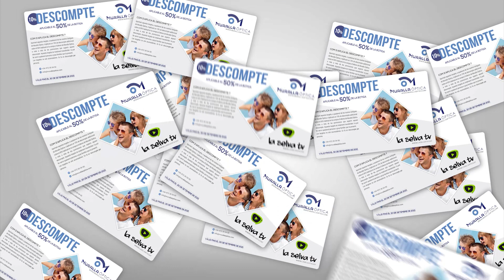XVè Susqueda Camina amb un recorregut de vistes espectaculars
Aquest darrer cap de setmana Susqueda ha celebrat una nova edició del Susqueda Camina, una caminada popular que va sorgir ara fa 17 anys en el Primer Pla de Joventut.

Té lloc el tercer diumenge de maig i enguany es celebra la quinzena edició. Es tracta d’una caminada popular d’uns 16 quilòmetres. La caminada té com a característica que cada any es realitza un recorregut diferent per Susqueda. Enguany hi han participat un centenar de persones.

Aquesta caminada és apta per tothom, i recorre alguns dels indrets més desconeguts de Susqueda, passant per antics camins, masies perdudes o indrets amb vistes espectaculars. La caminada l’organitza Joventut de Susqueda gràcies a l’ajuda de voluntaris del municipi juntament amb l’Ajuntament, i la col·laboració de diferents establiments del municipi.